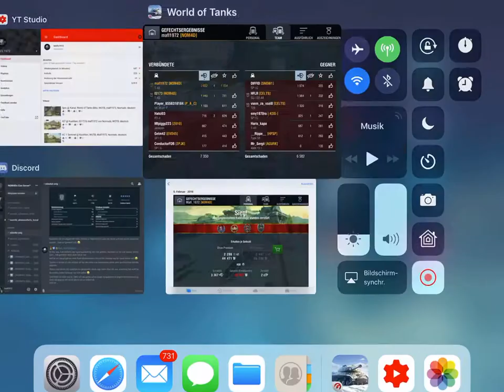T43 Platoon @ Marinefront, is173 & mafl1972, world of tanks blitz, Nomads, deutsch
Schöner Fight mit zwei T43 am Ende noch mal spannend